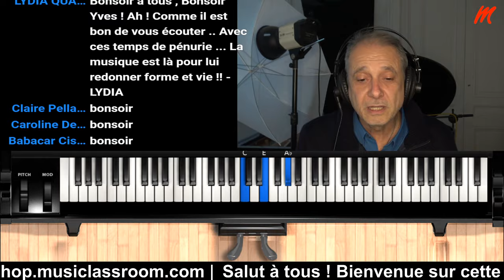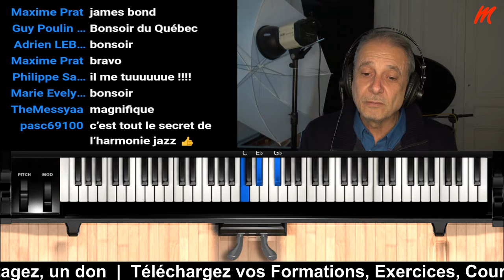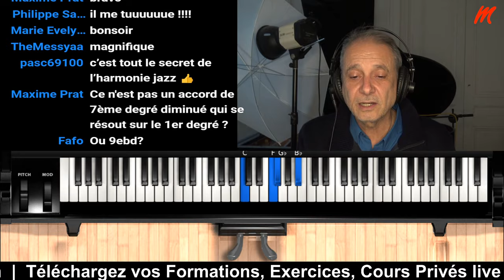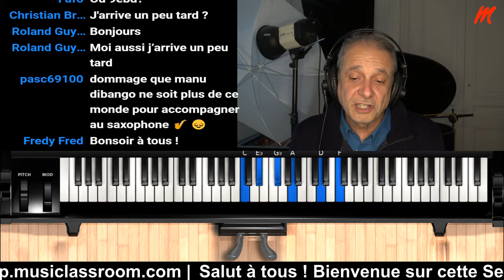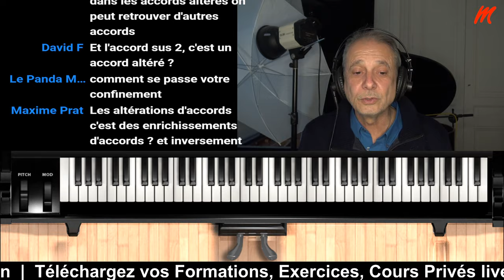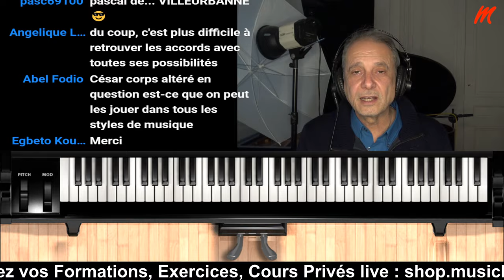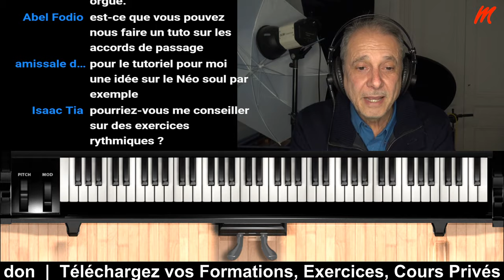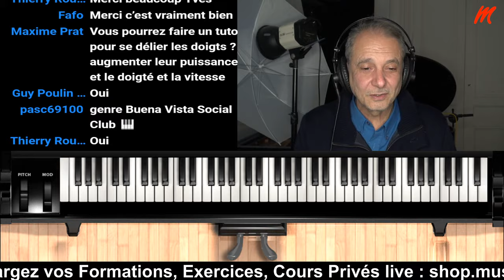Comment altérer un accord pour enrichir une progression d`accords.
Ce live est consacré à l`enrichissement des progressions d`accords par l`utilisation des Accords altérés. Téléchargez vos exercices sur les accords

La collection indispensable du musicien débutant :
- 10 Méthodes + 10 DVD :

Merci de nous soutenir par un Like, un Partage, un Don..

Bon Travail !
Yves